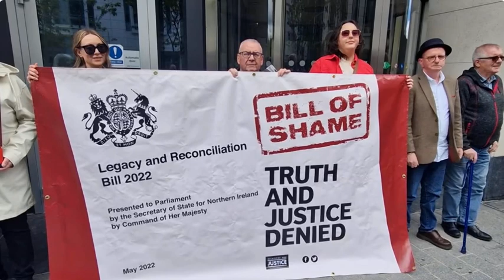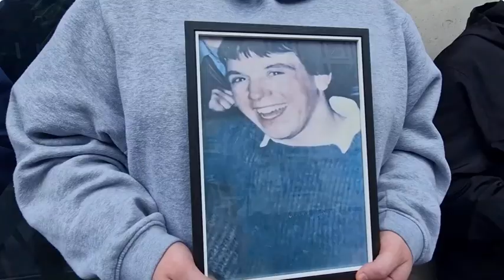John Finucane on Legacy Act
Sinn Féin MP John Finucane speaks at protest as British government's Legacy Act comes into effect on May 1, 2024.